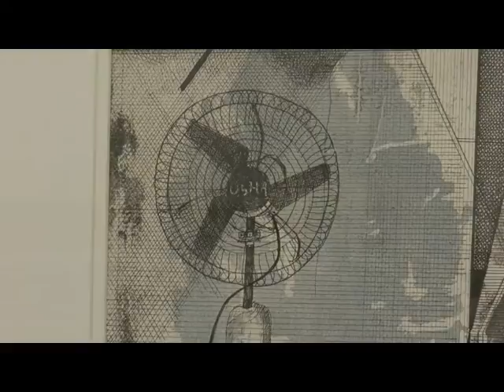Check out the ink art exhibition of Opus Tinta that was held at Sanskruti Bhavan